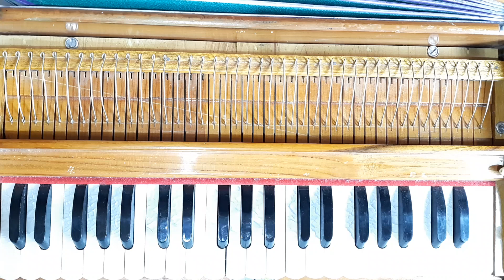Imshab az bada kharabam kun #180 آموزش هارمونیه آهنگ احمد ظاهر امشب از باده خرابم کن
A
* Ahmad Zahir
* Ahmad Wali
* Aryana Sayeed
* Awalmir
* Asad Badie
* Aziz Herawi
B
* Bakht Zamina
* Beltoon
* Burka Band
D
* Dawood Sarkhosh
E
* Ehsan Aman
* Elaha Soroor
F
* Farhad Darya
* Farid Rastagar
* Faiz Karizi
* Farid Zaland
* Fereshta Samah
H
* Hangama
* Haidar Salim
I
* Jalil Zaland
K
* Khyal Muhammad
L
* Latif Nangarhari
M
* Mohammad Din Zakhil
* Mozhdah Jamalzadah
* Mohammad Hussain Sarahang
* Mahwash
* Mohammad Hashem Cheshti
* Miri Maftun
* Mangal
* Mariam Wafa
* Mohammad Din Zakhil
N
* Nasrat Parsa
* Naghma
* Nashenas
* Naim Popal
* Nainawaz
* Nasrat Sharqi
P
* Parasto
Q
* Qamar Gula
* Qader Eshpari
R
* Rafiq Shinwari
* Rahim Mehryar
* Rahim Bakhsh
* Rezwan Munawar
* Rishad Zahir
S
* Sardar Ali Takkar
* Shah Wali
* Soosan Firooz
* Shakeeb Hamdard
* Seeta Qasemi
* Soheila Zaland
* Saifo
* Seema Tarana
T
* Tahir Shubab
* Tawab Arash
U
* Ubaidullah Jan
V
* Vahid Soroor
W
* Wajiha Rastagar
* Wahed Wafa
Z
* Zahir Howaida
A
* Ahmad Zahir
* Ahmad Wali
* Aryana Sayeed
* Awalmir
* Asad Badie
* Aziz Herawi
B
* Bakht Zamina
* Beltoon
* Burka Band
D
* Dawood Sarkhosh
E
* Ehsan Aman
* Elaha Soroor
F
* Farhad Darya
* Farid Rastagar
* Faiz Karizi
* Farid Zaland
* Fereshta Samah
H
* Hangama
* Haidar Salim
I
* Jalil Zaland
K
* Khyal Muhammad
L
* Latif Nangarhari
M
* Mohammad Din Zakhil
* Mozhdah Jamalzadah
* Mohammad Hussain Sarahang
* Mahwash
* Mohammad Hashem Cheshti
* Miri Maftun
* Mangal
* Mariam Wafa
* Mohammad Din Zakhil
N
* Nasrat Parsa
* Naghma
* Nashenas
* Naim Popal
* Nainawaz
* Nasrat Sharqi
P
* Parasto
Q
* Qamar Gula
* Qader Eshpari
R
* Rafiq Shinwari
* Rahim Mehryar
* Rahim Bakhsh
* Rezwan Munawar
* Rishad Zahir
S
* Sardar Ali Takkar
* Shah Wali
* Soosan Firooz
* Shakeeb Hamdard
* Seeta Qasemi
* Soheila Zaland
* Saifo
* Seema Tarana
T
* Tahir Shubab
* Tawab Arash
U
* Ubaidullah Jan
V
* Vahid Soroor
W
* Wajiha Rastagar
* Wahed Wafa
Z
* Zahir Howaida